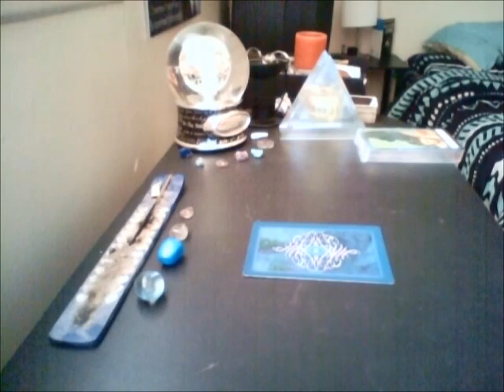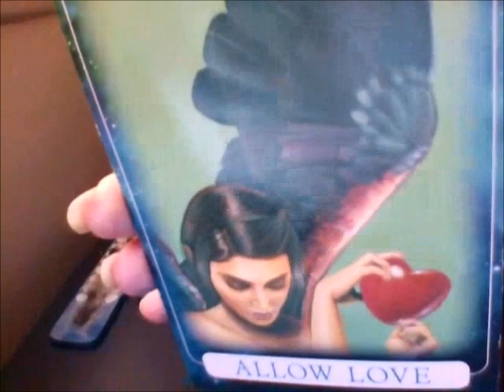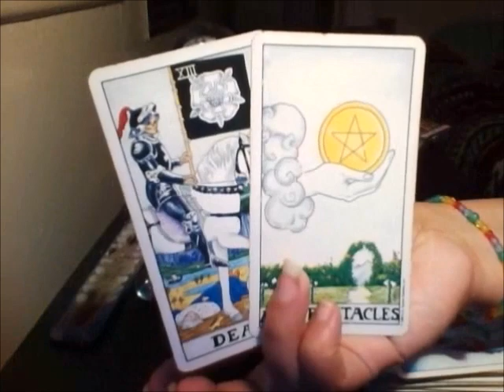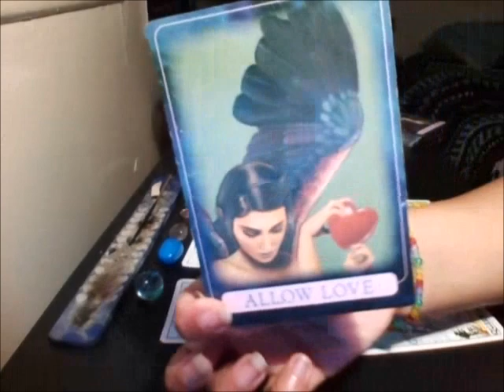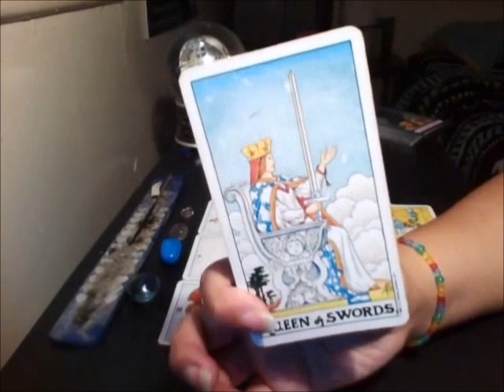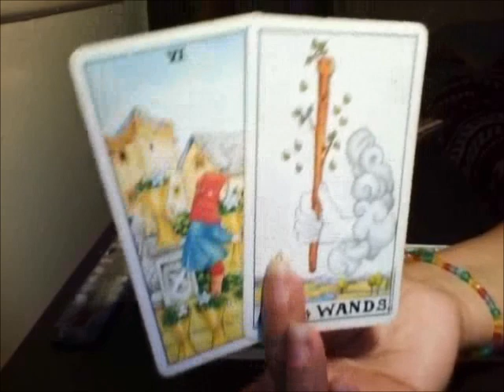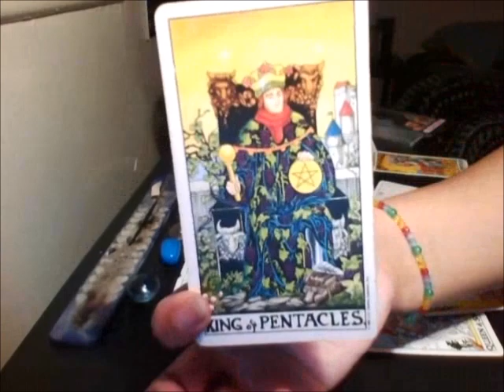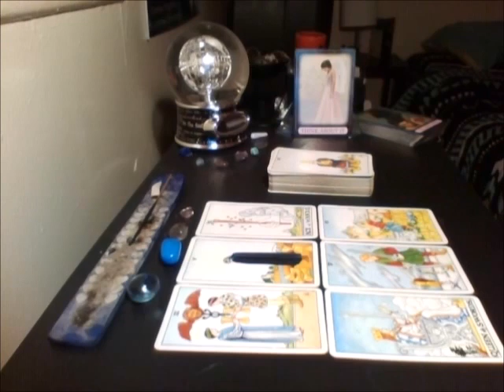Scorpio The Unseen September 2018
Music featured in the video: RIZ LA VIE - PISCES ♫

Tarot decks used in this video:
Indigo Angel Oracle Deck by: Doreen/Charles Virtue